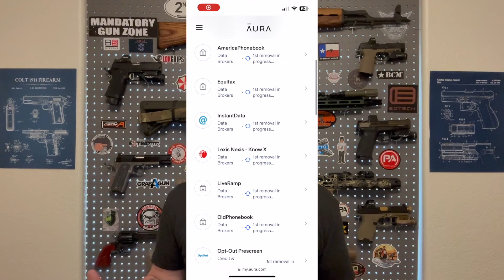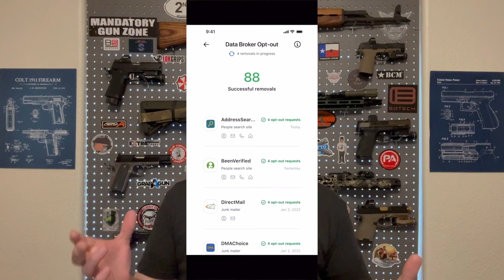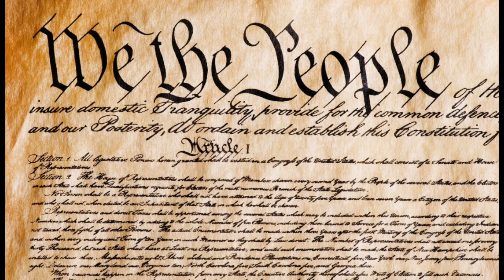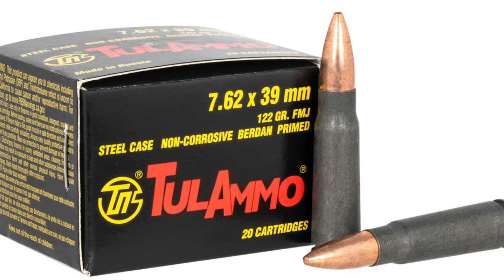"The Second Amendment Doesn't Exist Here" - Man Sent To Prison For His Hobby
Stop scammers and SPAM calls with Aura, the sponsor of this video.  Try it FREE for two weeks with my

Easier this week, Dexter Taylor was sentenced to ten years in prison for building and owning an "arsenal" of weapons.  In reality, he was just a man who liked building guns as a hobby, just like many other people do.  Unfortunately, he happened to be in New York, where the judge in his case literally said the Second Amendment doesn't exist.  This is a sad state of affairs and a dangerous precedent in this country.